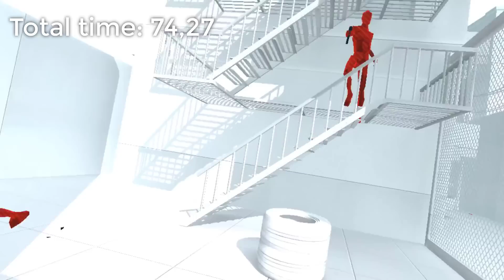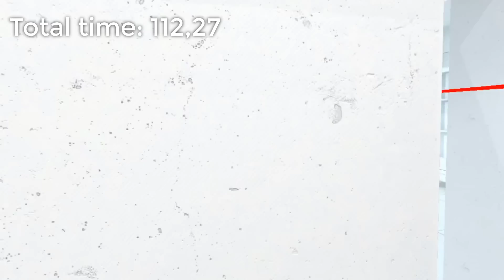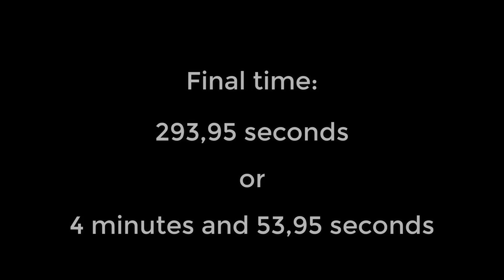SUPERHOT VR Segmented Speedrun - Each Level Real Time [4:54]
My body is so broken after this
READ STUFF DOWN HERE

This was done using the HTC Vive and alot of sweat

Fun fact: fuck me this was harder to do than I expected